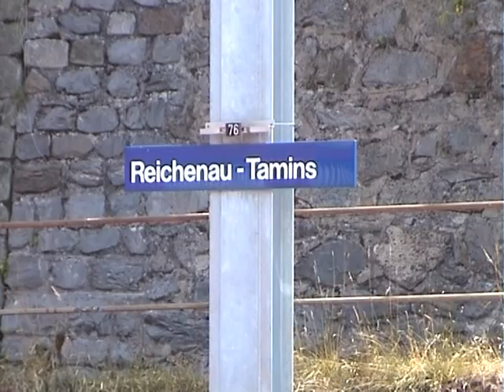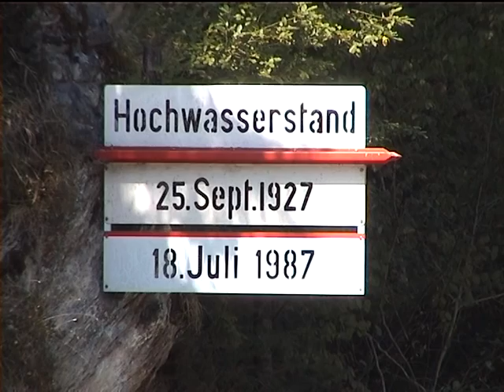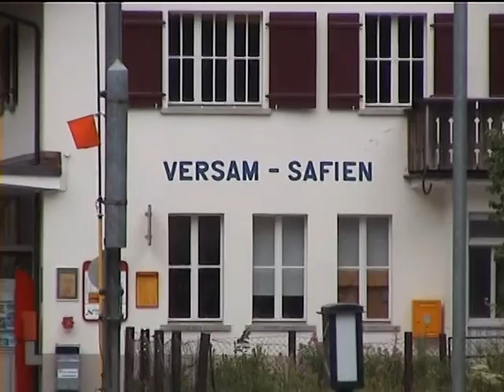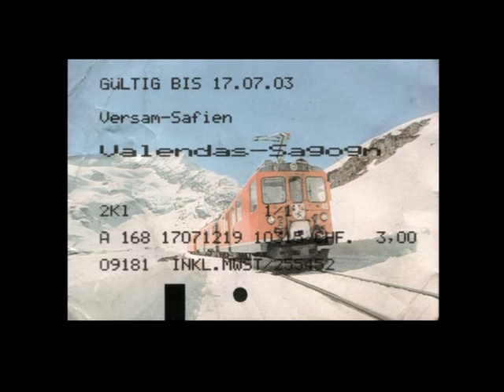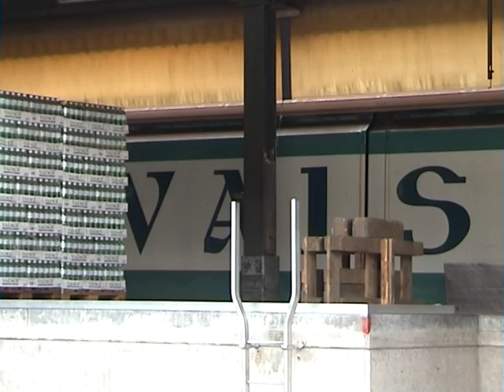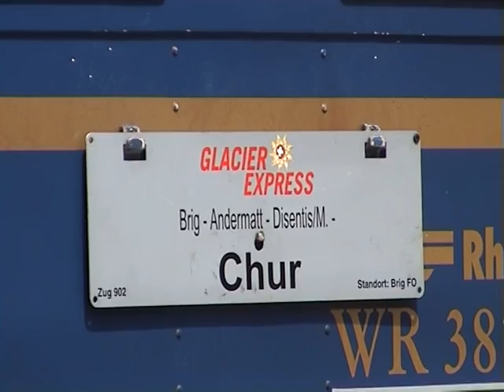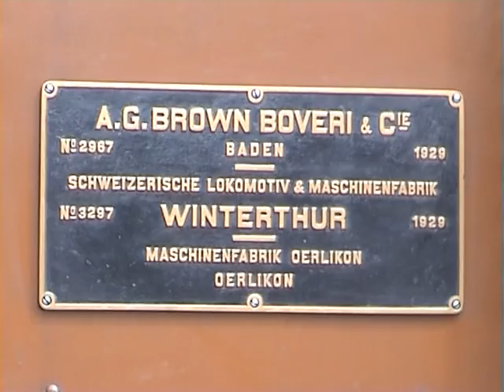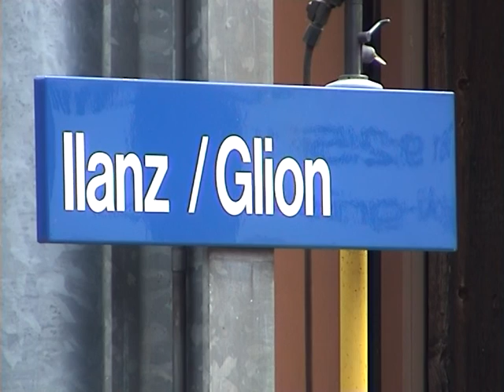054 SWISS GRAND CANYON, The Rheinschlucht From Reichnau to Ilanz - RHB BEST film on YouTube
The Rheinschlucht is better known as the Swiss Grand Canyon. Steep rock faces and a river that carves its way to lower ground. Along the river bank, the narrow gauge railway line of the Rhätische Bahn follows the valley thru’ the Ruinualte, as its known locally.

We filmed the canyon from Reichenau, via Trin, Valendas and Versam to Ilanz in the summer of 2003. Witness the busy station of Reichenau, where the double track line from Chur joins for the bridge and then divides towards Albula and Ilanz/Disentis. After crossing the “Upper-Rhein” river, the line twists and turns as the valley narrows. This is an area which is prone to rock falls. The beautiful sunny weather provides spectacular views across the surrounding mountains.

A variety of locomotives can be seen hauling passenger trains including Ge 4/4 II, Ge 4/4 III and Ge 6/6 II , aswell as several freight trains hauled by Ge 4/4 I and even a Ge 6/6 I Crocodile. We take a detailed look at the Ge 6/6 I shunting in Ilanz.
On screen maps with camera locations are provided.

We only use original sound recordings, without any additional music or commentary. Subtitles provide information of locations and trains.